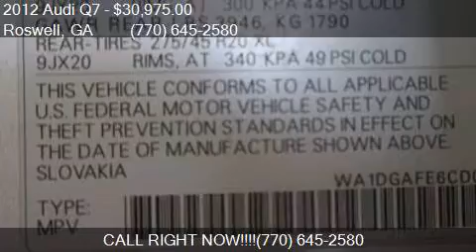2012 Audi Q7 3.0T quattro S line Prestige AWD 4dr SUV for sa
This 2012 Audi Q7 3.0T quattro S line Prestige AWD 4dr SUV is for sale in Roswell, GA 30076 at Mazda Of Roswell.

Engine: 3.0L V6
Transmission: Automatic 8-Speed
Color: Ice Silver Metallic
Mileage: 66169
Contact Mazda Of Roswell 11185 Alpharetta Hwy Roswell, GA 30076 to test drive this 2012 Audi Q7 3.0T quattro S line Prestige AWD 4dr SUV today.